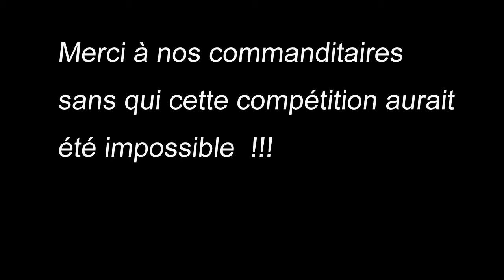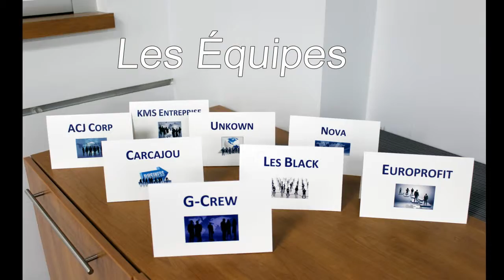finale2014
Finale jatitan 2014